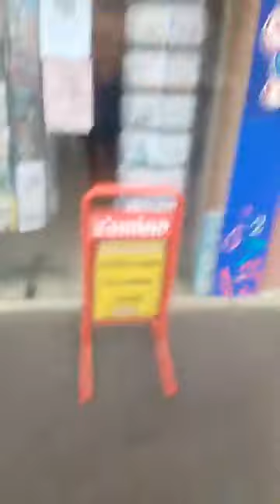Traverser la rue (un feuilleton) / 01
Chronique d'un demandeur d'emploi qui ne demande pourtant pas grand chose